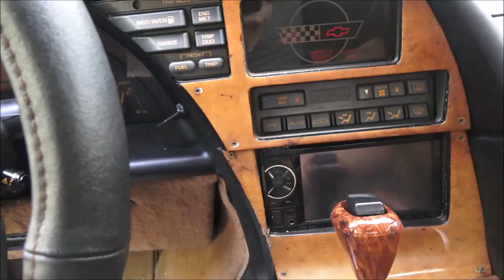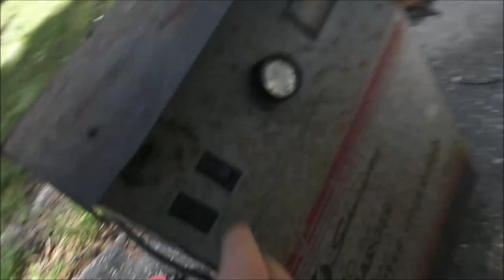The Future Of The Vette And What It Needs To Get Back On The Road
I think we're going to hang on to the vette for a little while. We have been wanting a project car so, let's start on this one.